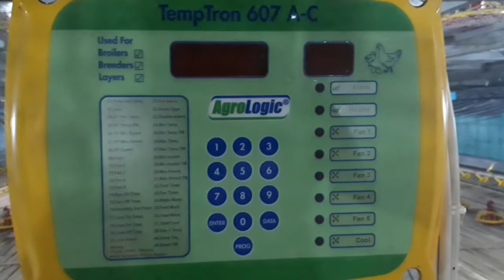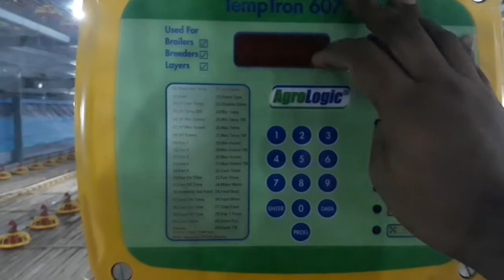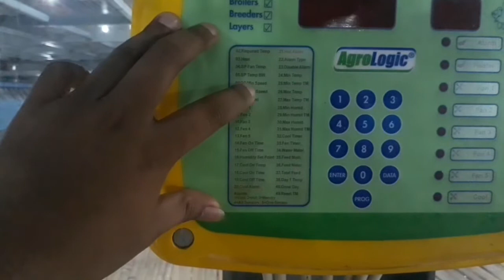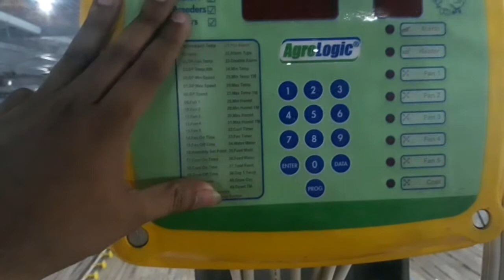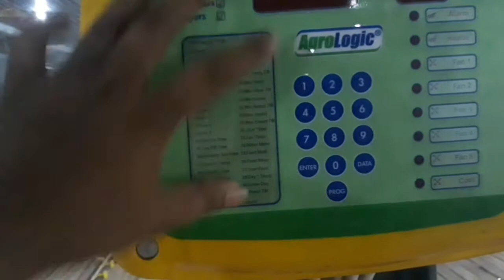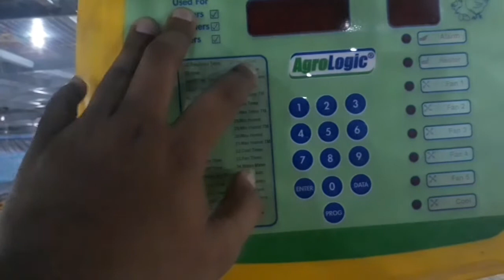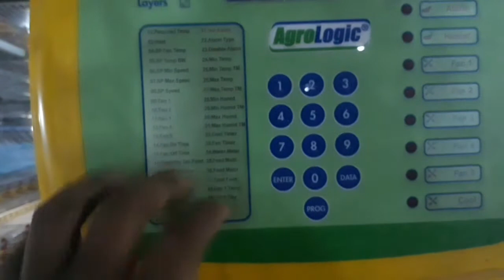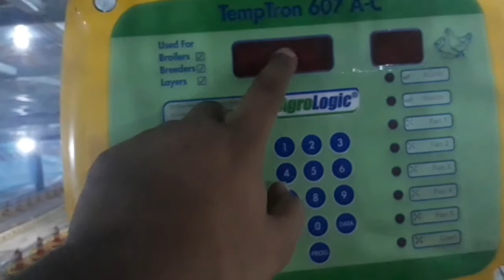TUTORIAL TEMPTRON 607 - KONTROLER CLOSE HOUSE BROILER